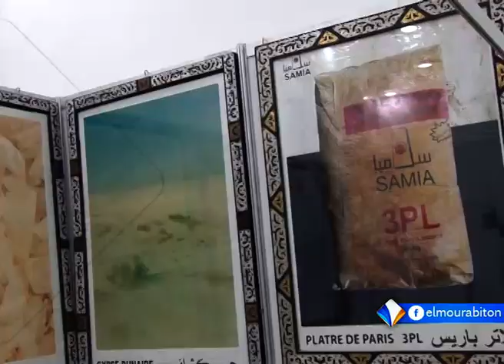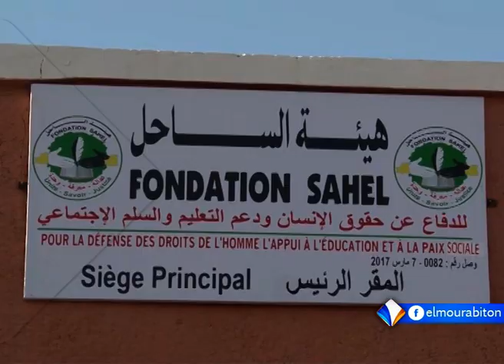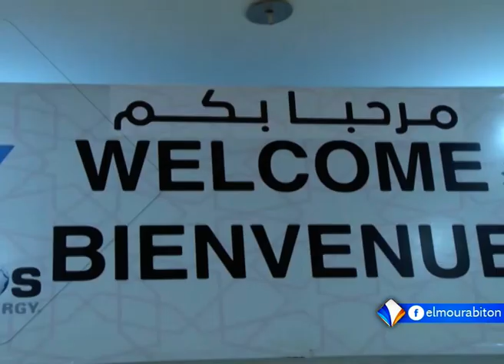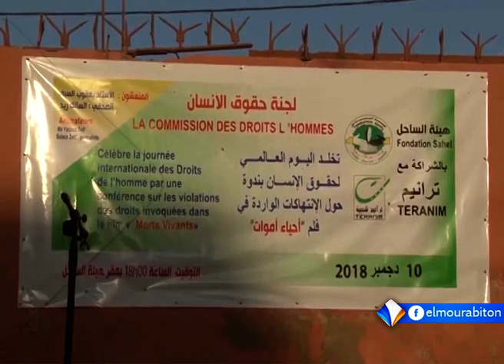نشرة أخبار التاسعة 11-12-2018 من قناة المرابطون.